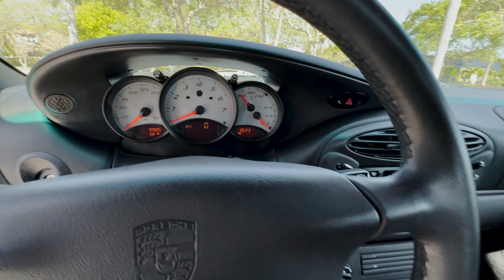PCARMARKET Auction: Walk Around - 1999 Porsche Boxster